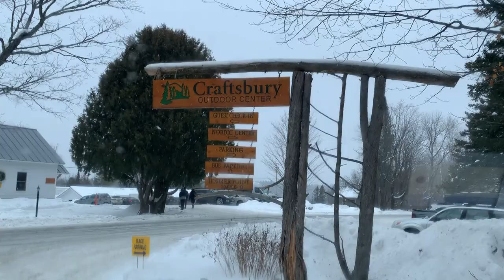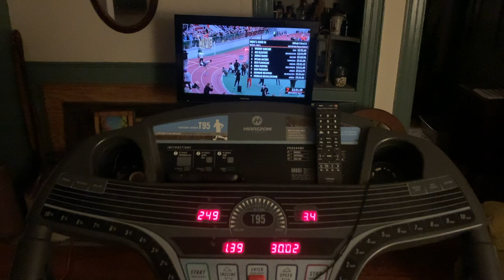VLOG 23.004 Part II - Craftsbury Marathon - John Ogden - Adam Martin Caldwell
0:00 Intro
0:58 Vermont Drive
1:12 Massage Stop
1:46 Arrive in Craftsbury
2:06 John Ogden Interview
10:39 PRE-Race Thoughts
11:15 Post-Race Thoughts
15:02 Mark Isselhardt Interview
16:47 Adam Martin Caldwell Interview
19:28 Where Do I go from here?
20:32 Woody Kincaid breaks American 5,000m Record